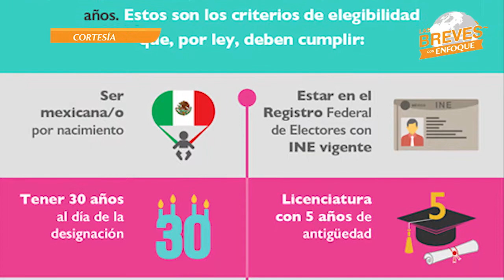Necesitamos más recursos para el área de Salud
NECESITAMOS MÁS RECURSOS PARA EL ÁREA DE SALUD: NARRO ROBLES
Para mejorar la infraestructura de salud hacen falta recursos advirtió José Narro Robles, titular de la Secretaría de Salud del Gobierno Federal y reconoció que en algunos casos el dinero no se ha usado adecuadamente.
Luego de inaugurar la Unidad de Investigación Científica en Adicciones, en Nayarit, el funcionario llamó a los jóvenes a evitar las adicciones, porque “lo mejor de las drogas legales e ilegales, es no estar cerca de ellas. Lo mejor es conocer los efectos negativos que generan y sus graves implicaciones”.